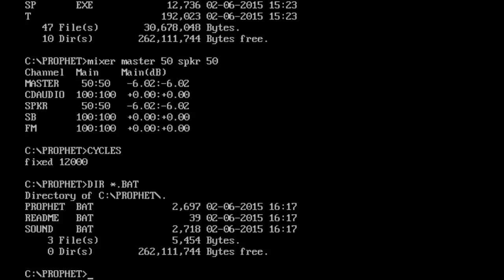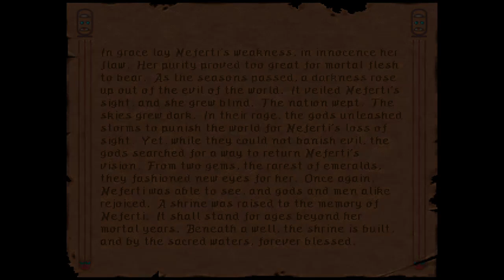part 2 Ravenloft: Stone Prophet challenge survival run - mages only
Retro gaming goodness, hidden gem from the 90's, MSDOS 1995, official Dungeons & Dragons license, 2nd edition ruleset.
Award winning RPG of the year 1995 by Power Play magazine, issue Feb 1996.
Human Mage + Elf Mage party members (extremely fragile to physical combat, no healing spells, can't rest all the time otherwise run out of water in the desert)
Seeing how far can I get with this party setup. Don't even know if the game is completable like this.
Trying to not abuse exploits and trying to not backpedal constantly while in combat, like the game was designed to be played.
Beware: this game runs in Real-Time which means the higher cycles you have in Dosbox the faster the time will pass within the game (affecting how much enemies can hurt you before you can react for example, how fast Poison and other effects drain your health, how fast Defensive Spells run out, etc etc...) Recommended not more than 16.000 cycles and 12.000 indoors